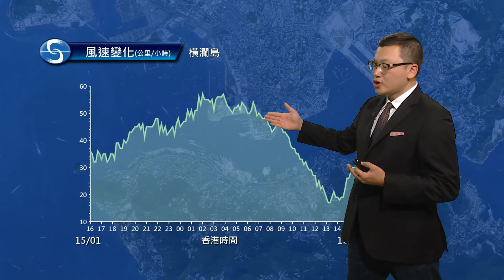黃昏天氣節目(01月16日下午6時) - 署理高級科學主任陳兆偉